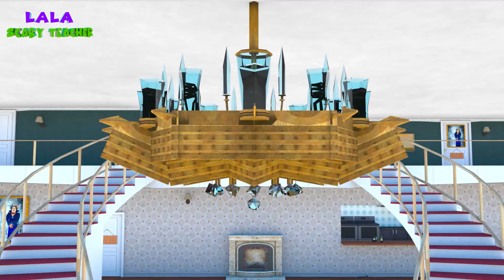Scary Teacher 3D vs Squid Game Fashion Design Dress Princess Doll Nice or Error 5 Times Challenge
Lala Scary Teacher Channel and all of its videos are not “directed to children” within the meaning of Title 16 C.F.R. § 312.2 of CHILDREN'S ONLINE PRIVACY PROTECTION ACT (USA) are not intended for children under 13 years of age. Lala Scary Teacher Channel and its owner(s), agents, representatives, and employees do not collect any information from children under 13 years of age and expressly deny permission to any third party seeking to collect information from children under 13 years of age on behalf of Lala Scary Teacher Channel. Further, Lala Scary Teacher Channel denies any and all liability or responsibility for the practices and policies of YouTube and its agents and subsidiaries, or any other affiliated third party, regarding data collection.

Thanks For Wathching!
Copyright by Lala Scary Teacher  - Do not Reup